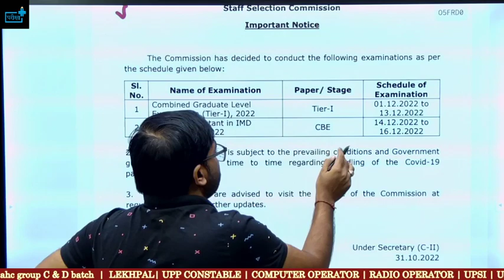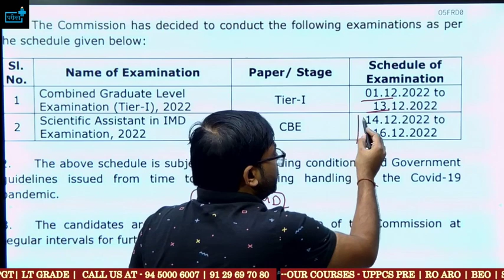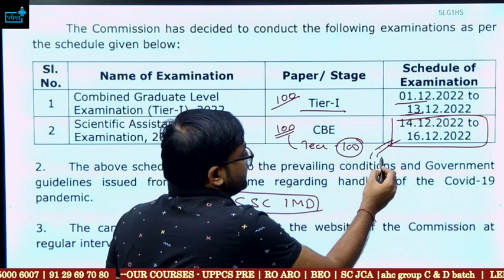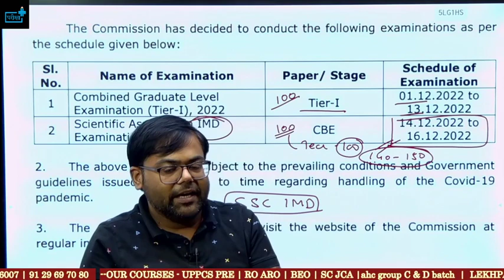SSC CGL EXAM DATE OUT, SSC IMD EXAM DATE OUT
md 2022 notification all details, scientific assistant in imd, imd 2022 syllabus, imd 2022 age limit, imd 2022 qualification, imd previous year papers, imd recruitment 2022, imd vacancy 2022